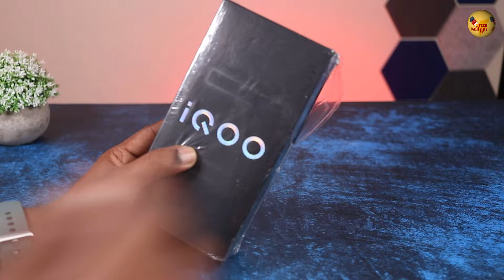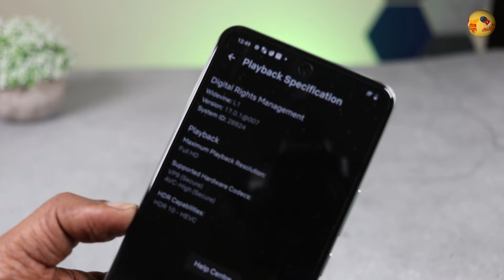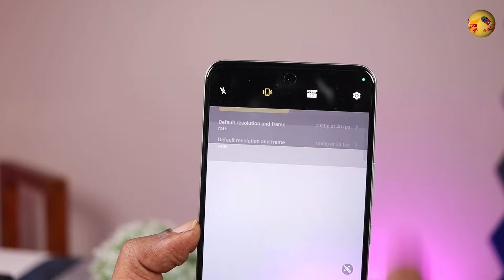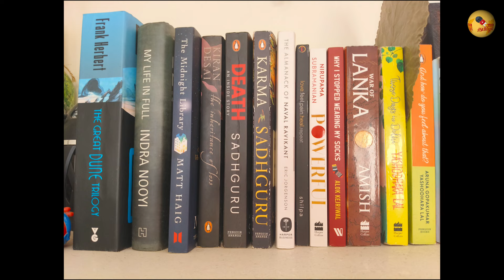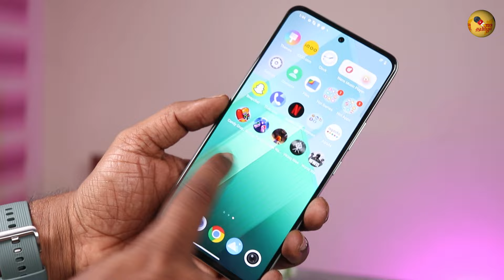iQOO Z9 Unboxing முதல் பார்வை ⚡அடுத்த under Rs 20,000 கிங் phone?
iQOO is launching the iQOOZ9 in India. Basis latest speculations and price leak the upcoming iQOO Z9, scheduled to launch on 12th March 2024, is likely to have an effective price of INR 17,999 for its 8 GB RAM / 128 GB and INR 19,999 for its 8 GB RAM / 256 GB storage variant.